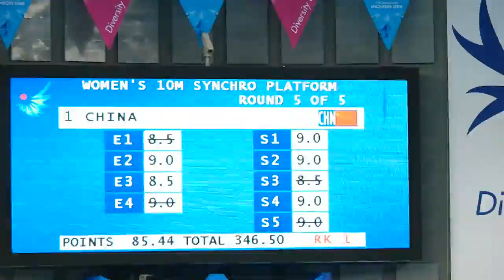2014 Asian Games LIU Huixia CHEN Ruolin 5th Dive Women's Synchronised 10m Platform Final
2014 Asian Games LIU Huixia CHEN Ruolin 5th Dive Women's Synchronised 10m Platform Final. Captured in Incheon with Samsung NX 30.